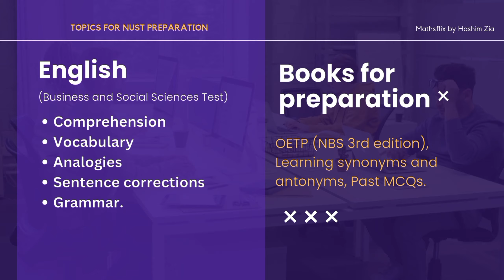NUST 2025 Syllabus | Important Topics for NUST | NET Engineering | NET Business | NUST Test Prep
📌ONLINE ECAT NED NUST FAST UET HABIB IBA CS DAWOOD KU PREPARATION BATCH
🎗 COMPLETE ONLINE ECAT BATCH IN JUST 7000 RUPPES COMPLETE COURSE FEES❗

📌📌🎗Join the best aptitude preparation course with best faculty of Pakistan in the most affordable price contact on 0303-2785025.
For NUST NED FAST DAWOOD IBA CS GIKI PIEAS KU

NUST NET 1 Preparation
How to Attempt NUST NET Paper
NUST NET Common Mistakes
NET 1 Test Strategies
NUST Test Preparation Tips
NUST NET Paper Solving Techniques
NET 1 Test Common Errors
Effective NUST NET 1 Preparation
How to Succeed in NUST NET 1
Best Tips for NUST NET 1 Test
NUST NET 1 Exam Tips
NET 1 Test Preparation Guide
Mistakes to Avoid in NUST NET
NUST NET 1 Time Management Tips
Top Mistakes in NUST NET Paper
Cracking the NUST NET Exam
NUST NET 1 Success Tips
How to Prepare for NUST NET
NUST NET 1 Study Guide
Mastering NUST NET 1